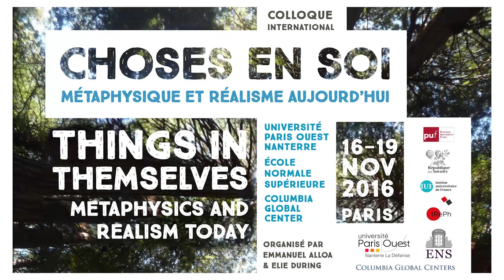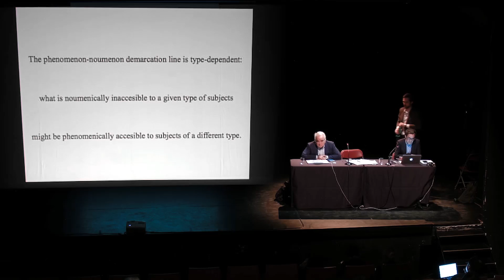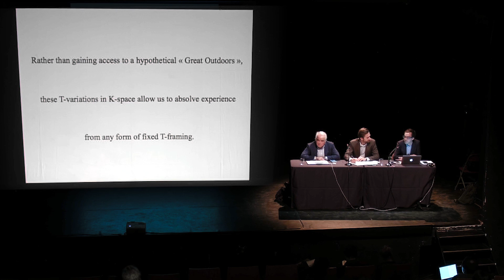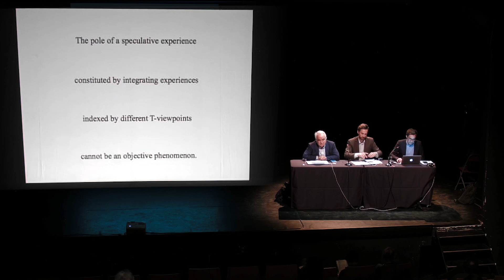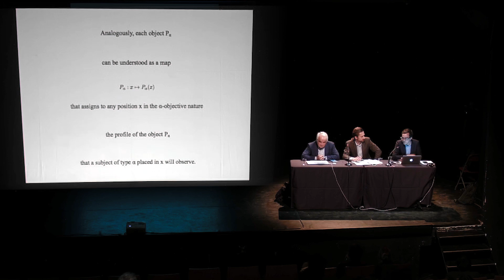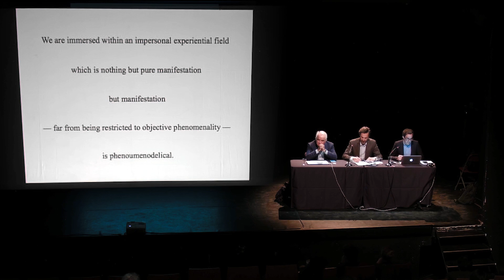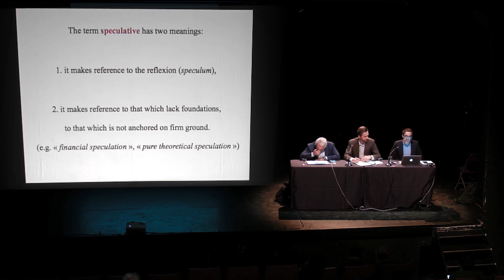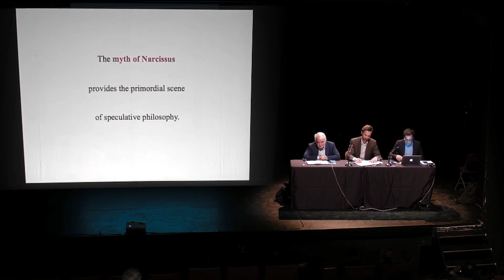THINGS IN THEMSELVES : "« Phénoumène » et réalité sans réalisme" (A. PLOTNITSKY, G. CATREN, English)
Friday November 18th 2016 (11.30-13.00)
Round-table : « Phénoumène » et réalité sans réalisme
Moderation : Élie DURING (Paris Ouest Nanterre)

Arkady PLOTNITSKY (Purdue University) :
« Thinking with the unthinkable in physics and philosophy »
06:22

Gabriel CATREN (CNRS - Paris Diderot) :
« Le “phénoumène” »
39:35

International conference "THINGS IN THEMSELVES : Metaphysics and Realism today" ("CHOSES EN SOI : Métaphysique et Réalisme aujourd’hui").

Paris, 16-19 Nov 2016.

Université Paris Ouest Nanterre / École Normale Supérieure / Columbia Global Center.

Organized by Emmanuel Alloa & Elie During with the support of the Partner University Fund and the Institut universitaire de France.